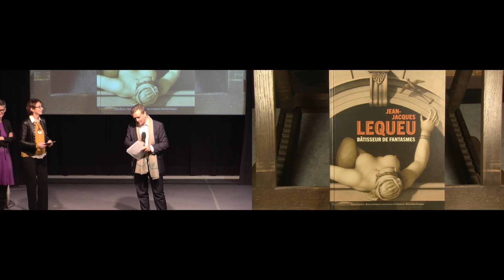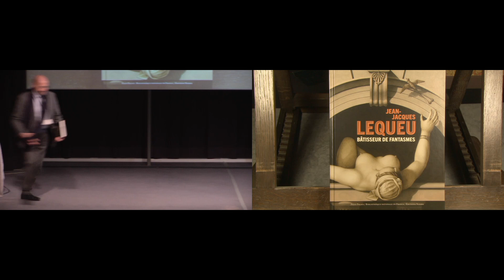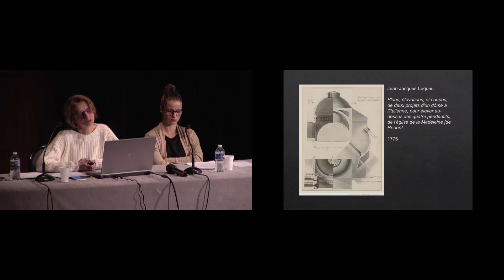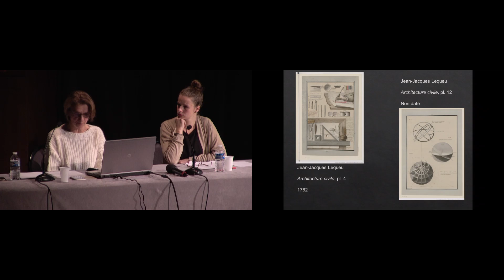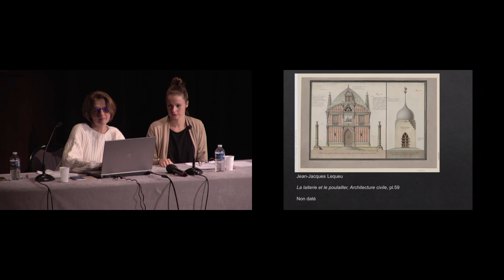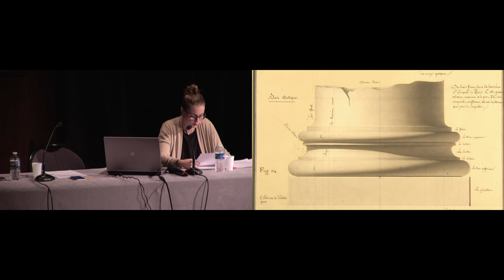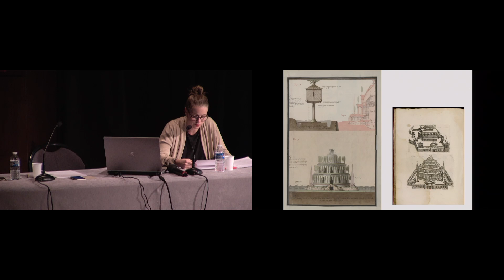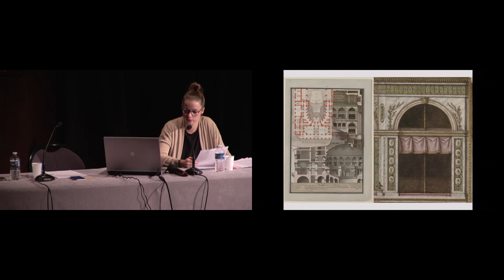Trésors de Richelieu | 20 novembre 2018 - Le fonds Jean-Jacques Lequeu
En 1825, Jean-Jacques Lequeu (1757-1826) faisait don au Cabinet des estampes de ses portefeuilles de dessins et de ses manuscrits de près de 800 pièces où cohabitent projets architecturaux, études et croquis pour divers bâtiments, portraits, études de nu, dessins anatomiques, paysages, scènes de genre et représentations érotiques. Si l’artiste poursuivit toute sa vie l’ambition de mener une carrière d’architecte, c’est grâce au dessin que son nom est parvenu jusqu’à nous. Par ses somptueux lavis de palais, pavillons, fabriques de jardin ou colonnes commémoratives, il a créé un univers de papier qui, depuis les années 1930, suscite interrogations et fascination. En décembre 2018, le musée du Petit Palais, en partenariat avec la Bibliothèque nationale de France, organisera la première exposition monographique consacrée à cet œuvre inclassable.

Intervenants
- Corinne Le Bitouzé (BnF)
- Elisa Boeri (docteur en histoire de l’art)

À propos du cycle de conférences Trésors de Richelieu

L’Institut national d’histoire de l’art et la Bibliothèque nationale de France organisent la 7e édition de ce cycle, où conservateurs, chargés de collections, historiens de l’art, du spectacle, de la mode et de la musique, spécialistes des textes et restaurateurs partagent leurs savoirs avec un plus large public. A chaque conférence, des œuvres d’art, des manuscrits, des costumes ou des partitions musicales sortent exceptionnellement des magasins de l’INHA et de la BnF, pour être présentés en direct à l’aide d’une caméra, qui en reproduit les plus infimes détails sur le grand écran de l’auditorium de la galerie Colbert.

En partenariat avec la Bibliothèque nationale de France et l’École nationale des chartes